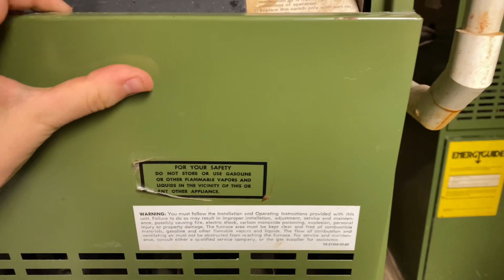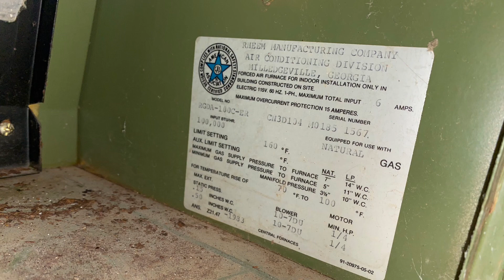Two Vintage 1985 Rheem RGDA Gas Furnaces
Enjoy! Located at this church that my family was having a get-together at. The building is 2,650 SQFT in size and was built in 1979, but it might be 1985. Anyway, I’m not sure if these units are original or not.

Unit(s) information:
Brand: Rheem
Models: RGDA
Type: Straight Cool
Style: Single System Indoor Gas Furnaces
Heating Fuel: Natural Gas
Sizes/capacities: 125,000 & 100,000 BTUs
Burner/BTUs ratio: 25,000 BTUs/Burner
Manufacture date: 1st & 13th Weeks of 1985
Manufacture locations: Milledgeville, GA

Footage Filmed Saturday, December 10, 2022 at 2:18 PM Eastern Time on my iPhone 11
Photos taken same day between 12:51-1:39 PM Eatsern time on my iPhone 11
Edited Friday, April 7, 2023 at 8:27 AM eastern time using iMovie